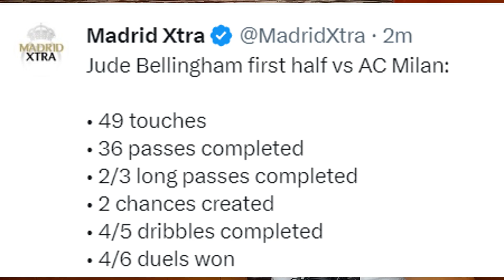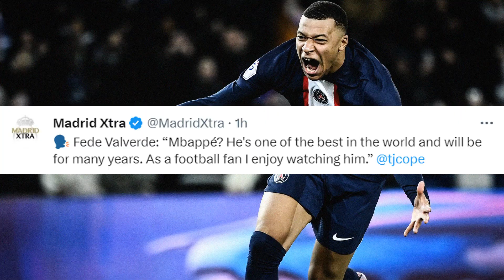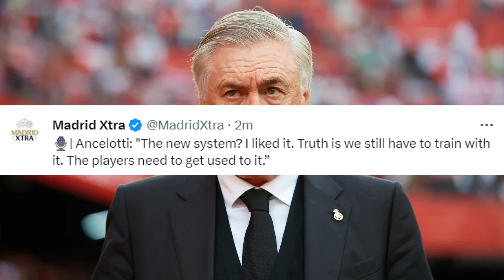REAL MADRID VS AC MILAN (3-2) REVIEW ! | Bellingham, Valverde & Tchouameni UNSTOPPABLE